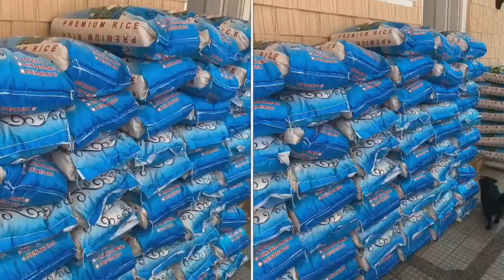SALUDO SAYO "Francis Leo Marcos" - PinoyJian (Prod. by. Cyprus Beats)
"OLD SONG BUT GOLD" 💟💟 "OLD SONG BUT GOLD" 💟💟

Mixed and Mastered by : PinoyJian
Record Label : Pinoy Alpha Lhiricko Production
Instrumental by : Cyprus Beats

For Recording (PALP RECORDING STUDIO) Scheduling, Bookings,